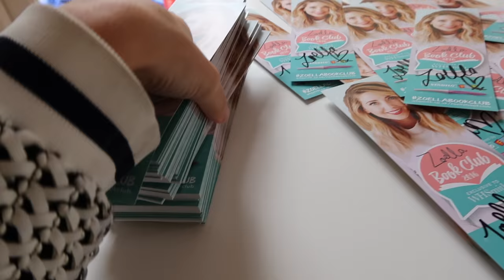BRAS AND BEER